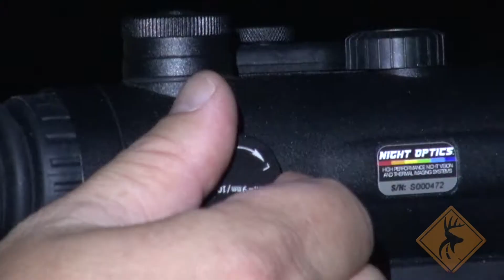Here Piggy Piggy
Look out piggies!!!  The On The Road crew has purchased gear to enable nighttime hunting - and the hogs have nowhere to hide!